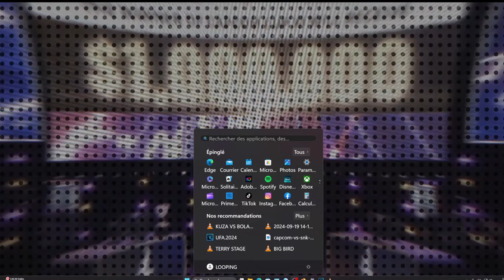UFA 2024 - DEMI-FINALE WINNER - STREET FIGHTER 6- ZANGIEF BOLADO VS KUSANAGI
Vidéo de la demi-finale winner du tournoi Ultimate Fighting Arena 2024 sur le jeu de combat de Capcom, Street Fighter VI avec Kusanagi (Ryu) vs Zangief-Bolado (Zangief)!